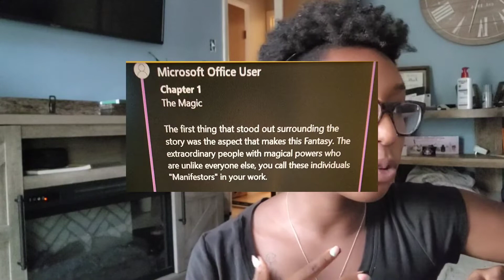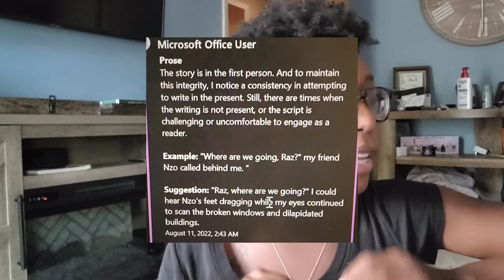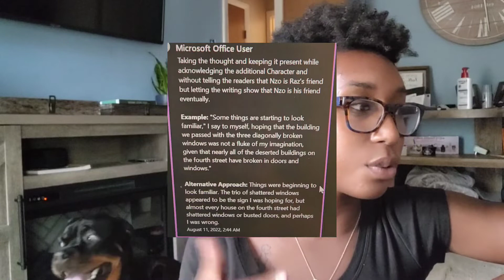Let's read my Alpha readers feedback?!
Hey guys!

in this video I go over my feedback from my alpha reader for my frist two chapters, I hope you enjoy the video.

happy writing ✍️